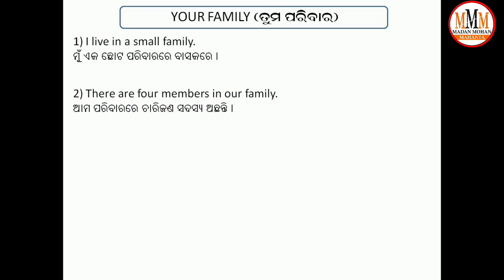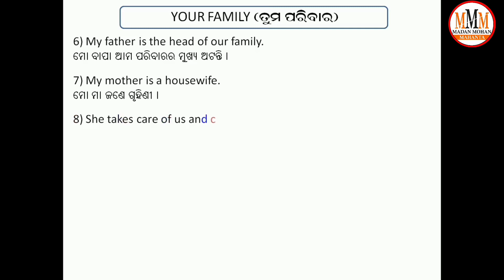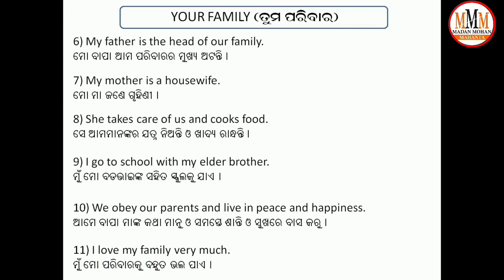"Your Family" English Essay with Word Meaning || ତୁମ ପରିବାର ବିଷୟରେ ରଚନା || Essay on "Your Family"